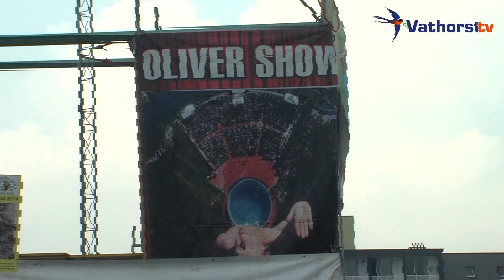Dorpsfeest Hoogland 2014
Van 17 t/m 20 september vond Dorpsfeest Hoogland plaats. VathorstTV was erbij!